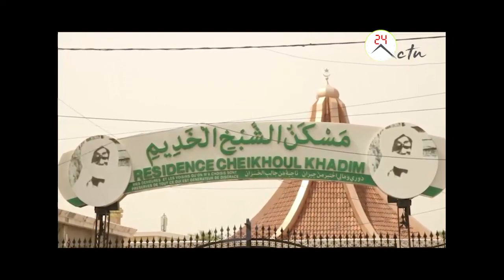Magal Touba 208: La grande Affluance des Talubes à la veille du ...